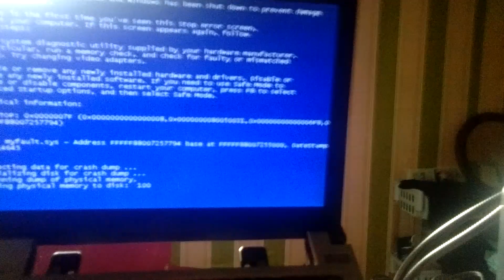Old Videos Windows 7 Has BSOD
Celebrity Fans Shorts Videos! & BSOD Videos BSOD Fans!
Recorded Vivo Y53 Archive In May 11 2022

Love,RamGalitYT
Love,RaphaelEmanGalit
Love,ToniGonzaga
Love,ElsaArca
Love,KikaKim
Love,XOTEAM
Love,PrincessJhaira
Love,NEVADA
Love,nevaaadaa
Love,Nika
Love,AlishaKone
Love,KimChiu